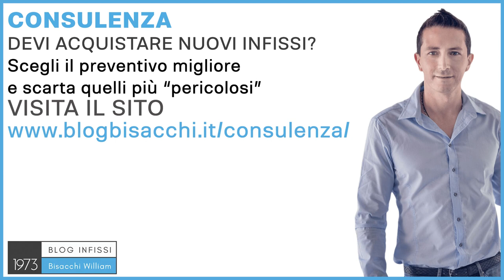Montaggio di infissi in pvc senza controtelaio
▶️Montaggio infissi in PVC, senza controtelaio.

capitoli del video:
0:00 è possibile montare un infisso senza controtelaio
1:30 problemi montaggio senza controtelaio

Ciao sono William Bisacchi di infissi Bisacchi
dal 1973, ci occupiamo di infissi per abitazioni private con il Sistema Bisacchi. È possibile
montare un infisso in PVC senza controtelaio? Certamente che è possibile, anzi addirittura
nel nord Europa si usa pochissimo controtelaio, sta iniziando adesso un po' ad utilizzarsi
questo tipo di controtelaio, ma una volta non veniva utilizzato per niente, perché loro
montavano, montano gli infissi, insieme un po' al muro, una cosa diciamo così chiamata a
secco; mentre nel nostro caso, nel mercato Italiano cosa succede, può essere utilizzato un
infisso senza controtelaio nel caso di una ristrutturazione, dove io vado a togliere il vecchio
telaio murato nel muro, perché anni 60/70 si utilizzava gli infissi murati direttamente nel muro
quindi senza controtelaio, e andare a mettere un controtelaio nuovo, magari è un'opera
troppo invasiva perché non vengono fatte nessun altro tipo di opere murarie, a quel punto
posso provare a progettare una posa in opera, che funzioni anche senza il controtelaio, a
patto che il foro che rimanga nel muro sia adeguato, a patto che anche il nuovo serramento
che vado scegliere non sia troppo ingombrante, perché solitamente in una ristrutturazione
con infissi anni 60/70, troverò dei telai da 5/5 e mezzo massimo 6 cm, se voglio mettere un
infisso da 8 cm con vetro triplo, a parte che non avrebbe senso dal punto di vista termico,
ma mi sporgerà tutto dalla parte interna, quindi una posa che non funziona. Una posa invece
senza controtelaio di infissi in PVC che deve evitare, è quella in sostituzione senza opere
murarie, senza smurare il vecchio tipo di telaio, in quel caso andrò semplicemente a posare
l'infisso sopra il vecchio telaio, quindi raddoppierò il telaio, stringerò la luce di passaggio,
andrò a fissare una cosa nuova su una roba vecchia che magari nel tempo se si infrangerà,
e andrò a mettere dei confini enormi delle mostrine enormi, per coprire il vecchio telaio;
questo tipo di posa senza controtelaio è assolutamente da evitare, questo è uno degli errori
che viene fatto più di frequente dalla maggior parte dei posatori dei venditori di infissi,
perché c'è un evidente conflitto d'interesse quando viene consigliata, la scelta migliore da
fare, quando scegli gli infissi servirebbe un consulente, ma se consulente ha un conflitto
d'interessi, fa fatica a consigliarti la cosa giusta. Per questo motivo, per tutti se quei clienti
che non posso servire direttamente come Bisacchi, ho ideato un servizio di consulenza,
dove posso dare consigli disinteressati sulla soluzione migliore, come posare gli infissi, quali
infisso scegliere, quale vetro scegliere, e se vuoi saperne di più basta andare su
e richiedere la tua consulenza personalizzata, ciao e al prossimo video.